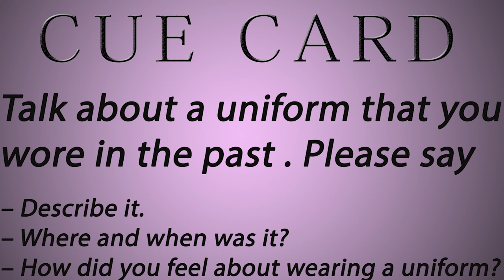IELTS Speaking Sample Test - Band 6.0 - 6.5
This candidate can score up to 6.5 Band in Real IELTS Speaking Test. There are few grammatical errors along with usage of informal words.